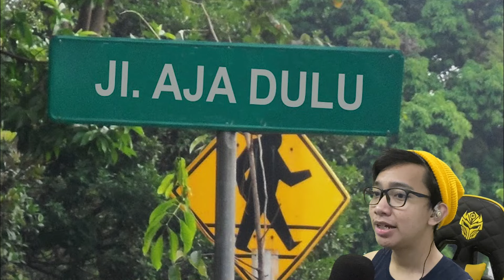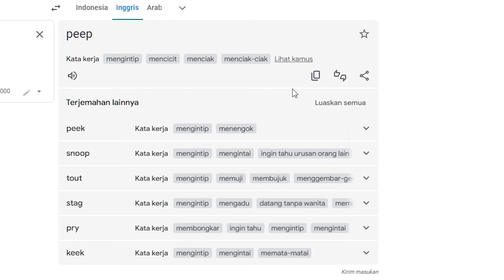Kost Kost an Ini Horror Banget !! - Jurit Malam Kost 1000 Pintu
Terimakasih kepada @GambirStudio karna sudah membuat game anomaly yang tersedia dimainkan di handphone kita masing2 wkwk, kalian udah pada coba belum? ah pasti udah inimah wkwk, maap ya ges gw ketinggalan bae buat ikutin trend, hiks :). Tapi nih gw kasih gameplay versi gw di video ini, kalian kasih tau gw juga dong ini tamatnya gmna di kolom komentar dibawah.

Mau support lebih Nekoyaw?
Makasih atas supportnya

Enjoyy videonya guysss...